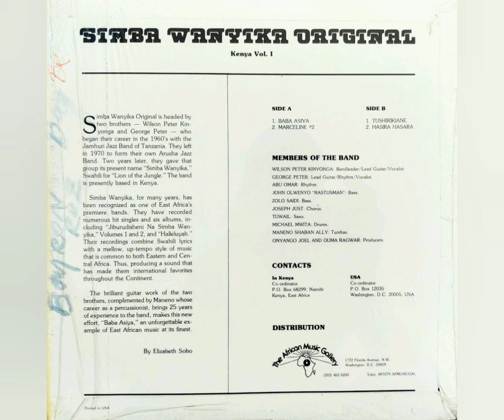Simba Wanyika (Kenya Vol. 1) - Marceline N° 2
Sello: The African Music Gallery – AMG 003
Formato: Vinil-Lp 33 RPM Album
País: US
Año: 1986
Estilo: African-Soukous